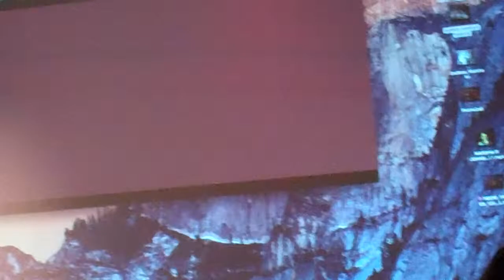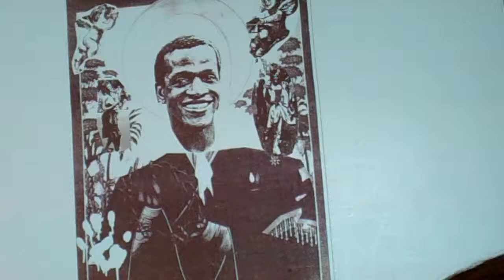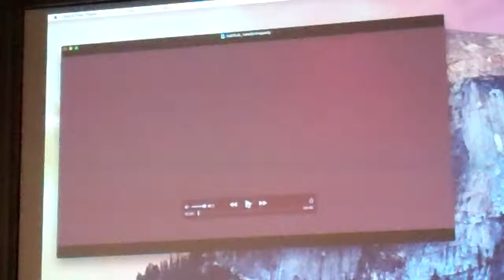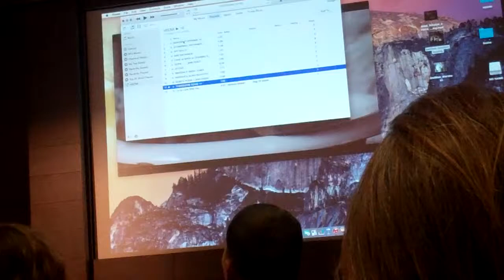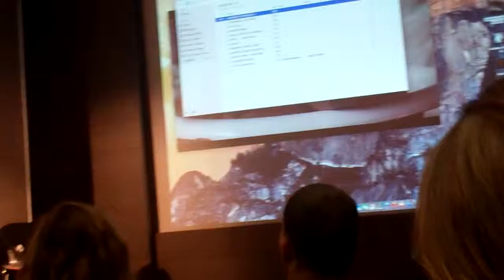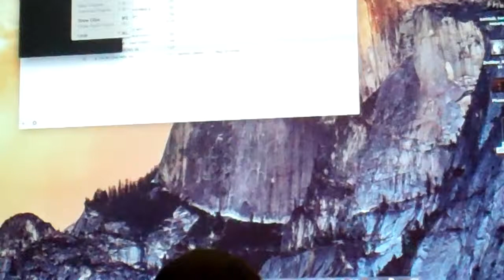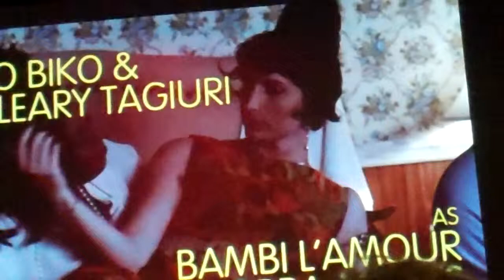SNEEK PEEP Happy Birthday Marsha w/clips, comments Dirs Reina Gossett, Sasha Wortzel.Cooper Union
An experimental film, Happy Birthday is not rooted like traditional documentaries in fact, based on an exploration of feelings evocative of a historical  moment for LGBT community in the late 60's in NYC and places Marsha P Johnson and Sylvia Rivera on places that they had not actually lived  like the legendary CHelsea Hotel rather than a place like Jane West Hotel or Hotel 17. The two actors playing Marsha and Sylvia are pitch perfect in capturing the street inflections pof both characters. watched and enjoy